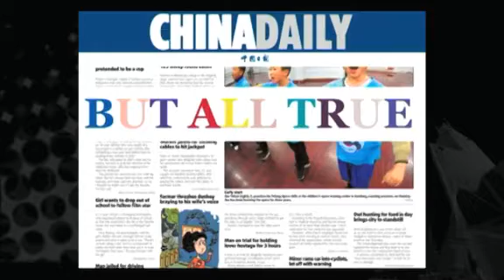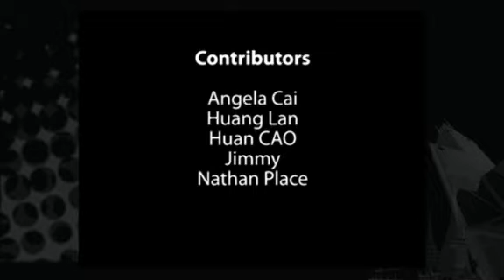Singles celebrate Nov 11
Nov 11 is celebrated as Bachelor's Day in China, because that's the date with all single digits - 11/11. But for singles who are happy staying single, they can marry themselves. One young woman from Taiwan woman is planning to do just that, and she's getting plenty of support from other women who don't want to get married to someone they don't like just because their parents are pressuring them.